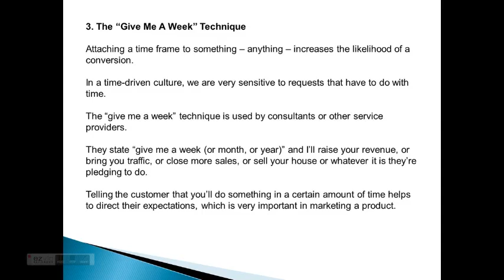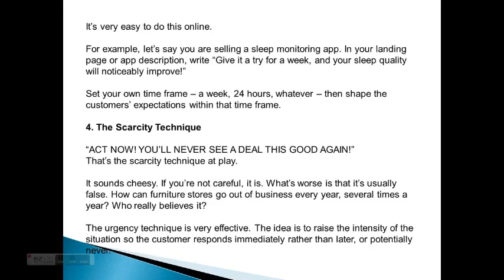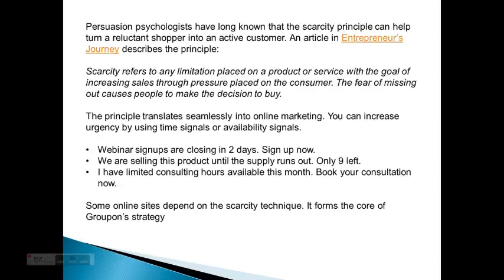Sales Techniques to Use in Online Marketing Video Part 3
A presentation on Sales Techniques to Use in Online Marketing Video Part 3